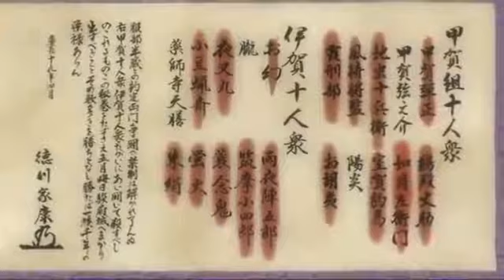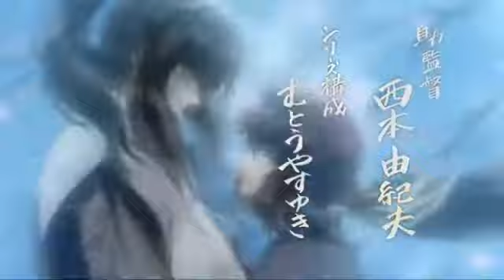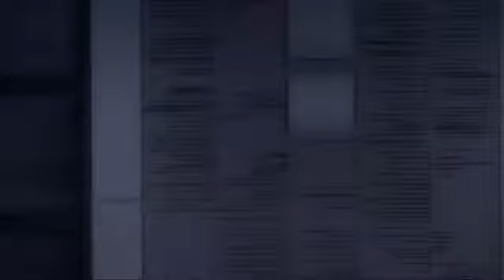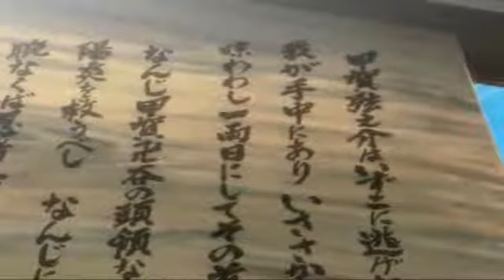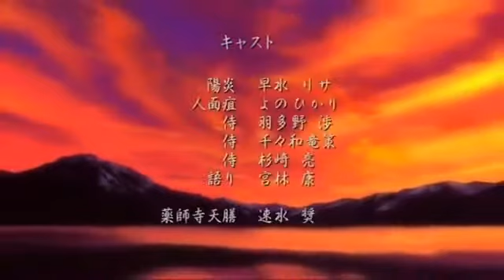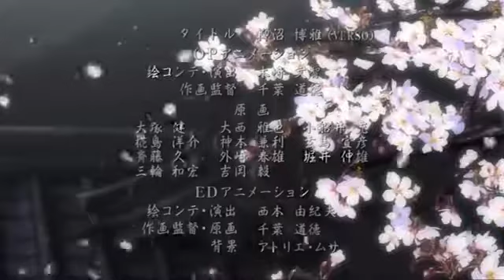254 # BASILISK 17